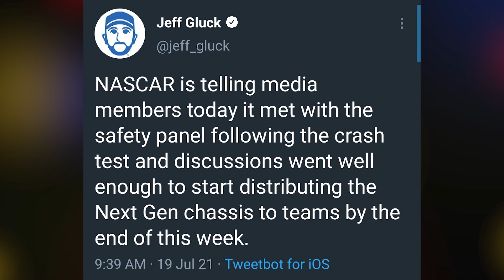Keselowski's Future Plans Confirmed | Next Gen Safety Update | Opening Fan Mail!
Listen to new episodes on the Out of the Groove Podcast Network

0:00 Next Gen Safety Update
4:47 Keselowski's 2022 Plans
13:11 Young Team Owners
15:20 Show & Tell Tuesday